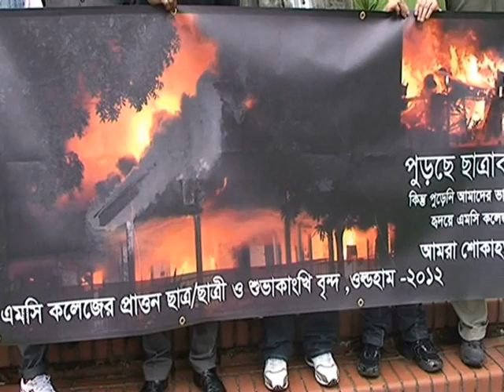MC COLLEGE EX STUDENT'S OLDHAM PROTEST MEETING 23.07.2012.wmv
MC COLLEGE EX STUDENT'S OLDHAM PROTEST MEETING  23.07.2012